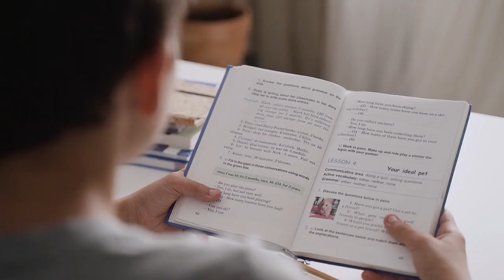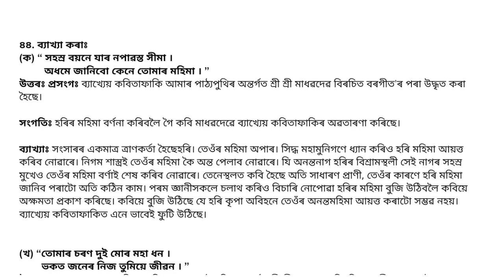HSLC Exam 2024 Assamese Common Important Question Answer | Class 10 Assamese Book 100% Common HSLC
Here you can avail HSLC Exam 2024 Assamese Common Important Question Answer for Upcoming class 10 Metric Exam

In this video I have discussed HSLC 2024 Assamese Common Question  Hope it will help you in your exam.

Hope you are fully satisfied with this video. If you find this video informative & satisfied with this video,

Pls hit the like button, share with your friends, classmates and for career related amazing videos ☝Subscribe too. so that I can present more and more videos in upcoming days to help you with those.

HSLC 2024 Assamese Common Question
Assamese Common Question
HSLC Question Paper 2024 Assamese
Assamese Common Question for HSLC 2024
hslc exam Assamese Common Question 2024
assamese all chapter common question for Hslc 2024
assamese mcq for hslc 2024
assamese grammar for hslc 2024
hslc assamese question paper 2024
hslc assamese grammar question answer
class 10 assamese chapter 1 question answer
hslc Assamese Common mcq 2024
Class 10 Assamese Book 100% Common HSLC
Class 10 Assamese Book 90% Common HSLC
HSLC Exam 2024 Assamese Common Important Questions
class 10 assamese chapter 1 question answer assamese
class 10 assamese chapter 1 question answer in Assamese
hslc final exam 2024
class 10 assamese chapter 1 all question answer
class 10 assamese chapter 1 question answer seba